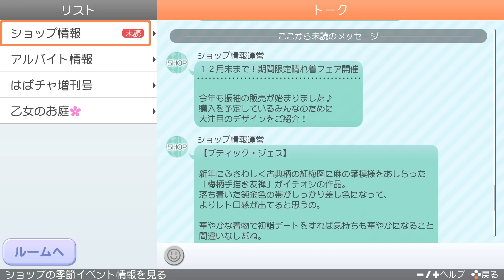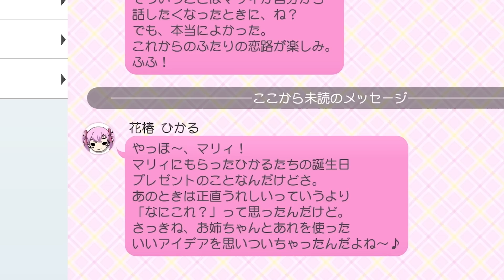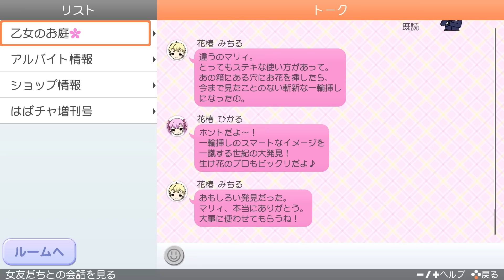【ときメモGS4】２年目の文化祭、そして先生と急接近するの巻。＃２０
※ストーリーのネタバレにご注意ください。

御影先生と急接近の回でした。
トキメキが止まらないねぇ😇😇

𝗶𝗹𝗹𝘂𝘀𝘁𝗿𝗮𝘁𝗶𝗼𝗻...🎨
夜舞コメ様

やまももゲーム部です(  ᴗ ᴗ)"

やまもも(あだ名：やもりん＆やもたろ)がいろんなゲームで遊んだり、高校時代のお友達きょかりんと一緒に遊んだりするチャンネルです🎮🩵

ゲームの楽しさ・面白さを共有できたら嬉しいです🥰

いつも励みになってますありがとうございます\❤︎/

💫オススメの動画(再生リスト)〰️〰️〰️〰️〰️

💌お手紙などの送り先 ↓
〒107-6228